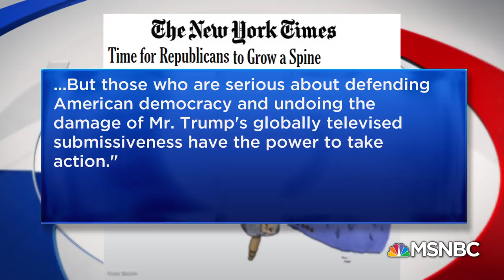GOP Strategist: Congress Must Confront President Donald Trump Directly | Katy Tur | MSNBC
Republican Strategist Rick Wilson and Jess McIntosh of Shareblue Media join Katy Tur to discuss the fallout and Republican reaction to Donald Trump's failure to condemn Russia's election meddling in his meeting with Vladimir Putin.